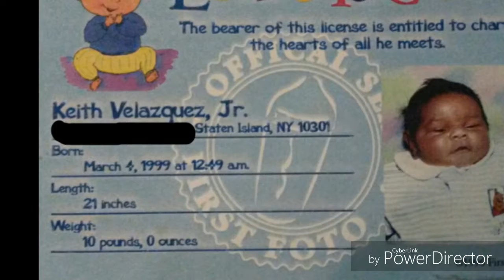Beautiful boy by John Lennon. Joon da Bug (my son) is 18yrs old today.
I loves that boy!